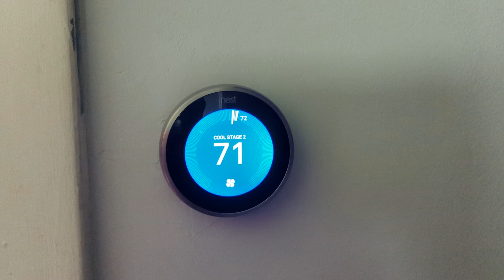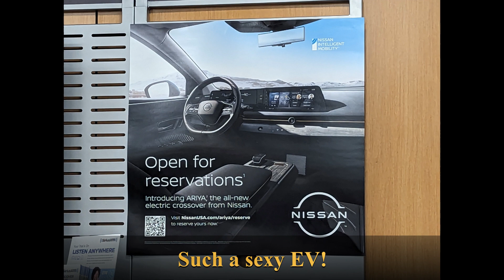Quilt Meets World Episode 41 - My Own Personal Lent!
I have an awesome update on the air conditioner situation!  I almost went up in flames, and I got a bit done in my sewing room!

What else is going on?  Let's find out!

00:00 - Intro
00:24 - I'm sick. But alive!
01:40 - Air Update
04:29 - I Could Have Died
12:58 - Sewing Update
14:54 - Scenes From the Week
17:03 - New Things
18:28 - Goals
21:15 - Outro

➝ Timeless Treasures Fabrics Out of This World - Chong A Hwang MultiVerse Quilt Kit

➝ Intro Music: Level 99 - Final Fantasy VI "A Simple Flip Can Change Fate (Coin Song)"
➝ Montage Music: Tepid - Final Fantasy VI "Electro de Choco (Techno de Chocobo)"